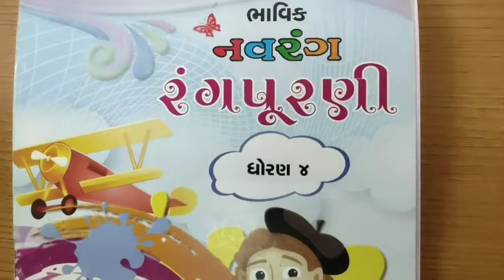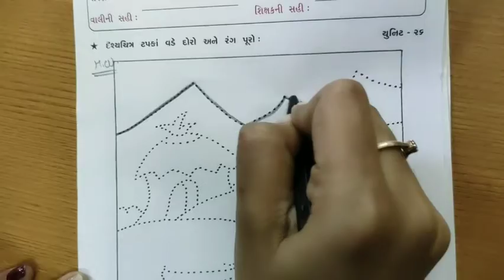Gujarati Medium - Primary Std.4th Drawing (Part-6)